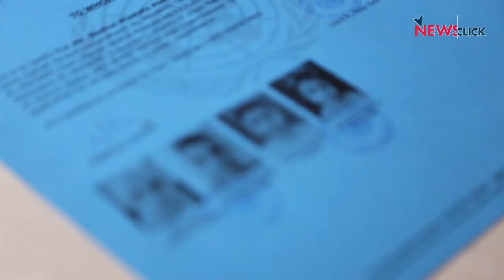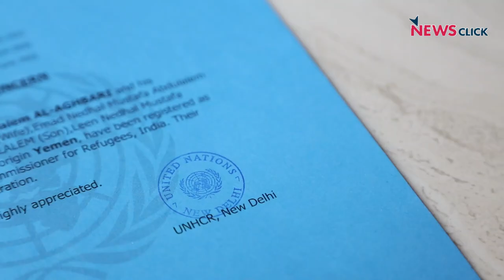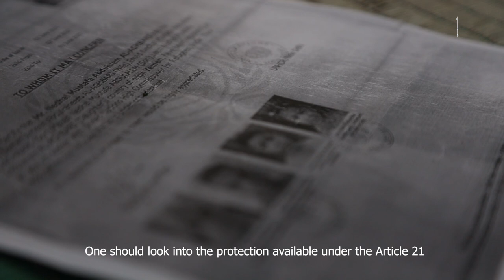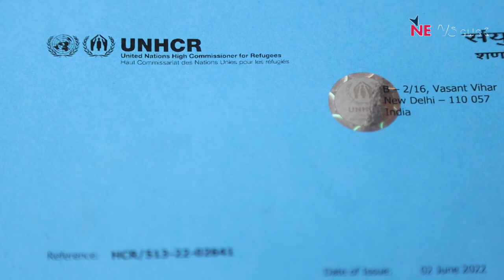Yemeni Family in Delhi Awaiting Refugee Recognition ‘Assaulted’ by Police, UNHCR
In 2021, Farah’s (name changed) family came to India seeking refuge from a ravaging civil war in Yemen and hoping to start their life anew. After a year, they are yet to be recognised as refugees despite staying at a rented space in Delhi till September. As their financial condition deteriorated from bad to worse, they approached the United Nations High Commissioner for Refugees (UNHCR) for help. After receiving no assistance, they decided to camp outside the UNHCR office. The family alleges that they were assaulted by the Delhi Police and UNHCR security guards at Vasant Vihar on September 27.

Farah says that when her family came to India, they applied for asylum with the UNHCR but were only given a blue card, which shows that they had applied for asylum. To date, they have not received their refugee cards. Newsclick tried to contact the UNHCR for a comment but there was no response.